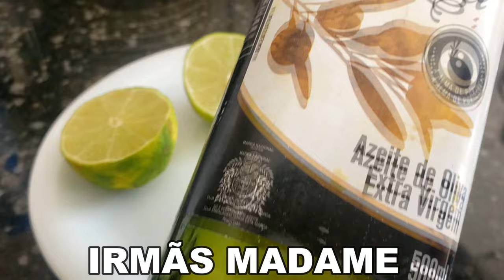O CEMITERIO VAI FICAR VAZIO/ LIMÃO COM AZEITE LIMPA ATÉ A ALMA E VALE MAIS QUE MIL FARMACIAS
Assista a mais vídeos:

✅NÃO IMPORTA SE TEM MUITO RATO e BARATA 1 GOTA DISSO VAI SUMIR PARA SEMPRE use SORO FISIOLOGICO

✅JOGA NA UNHA PODRE E VELHA AS MANICURES VÃO ME DETESTAR DEPOIS DISSO - 2 DIAS APENAS!!

✅MEU GÁS QUE SÓ DURAVA 1 MÊS TA DURANDO 6 MESES COM O TRUQUE DA ESCOVA DE DENTES...

✅NUNCA MAIS TIVE NOJO DO MEU BANHEIRO/ JOGUEI 1 FOLHA DE LOURO NO BURACO DO RALO E .

✅JOGA 1 COLHER DE SORO FISIOLOGICO NO SOFÁ VELHO E SUJO E NUNCA MAIS VOCÊ VAI COMPRAR SOFÁ NOVO.

Receba as notificações de vídeos novos, faça isso:
1-Se você não estiver inscrito, clique no botão "Inscrever-se".
2- Clique no ícone de sino.
3- Selecione Todas as notificações na caixa de diálogo exibida.
4- Clique em Salvar.